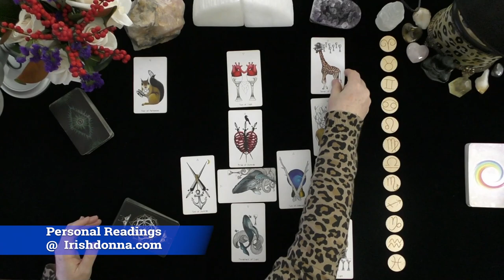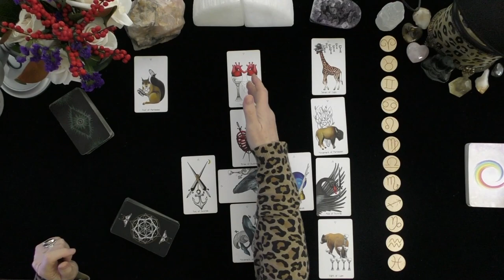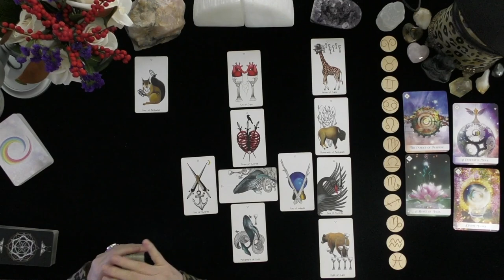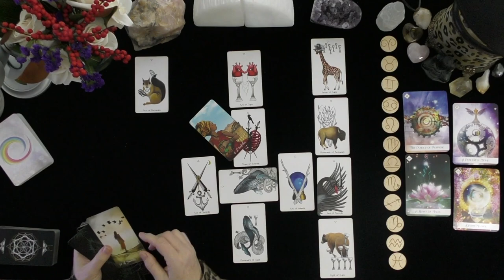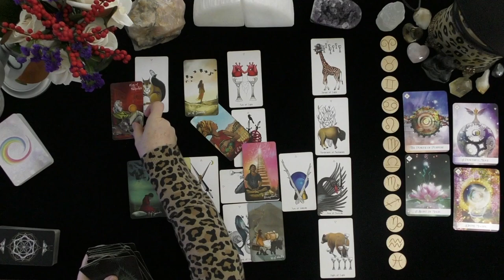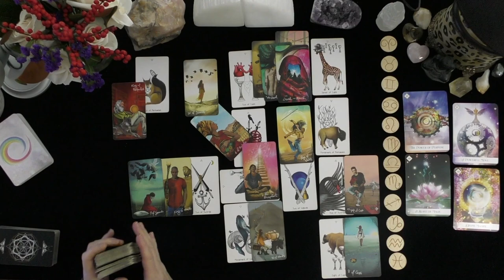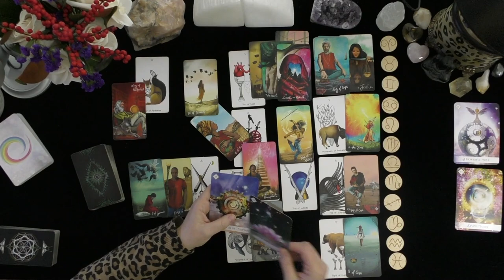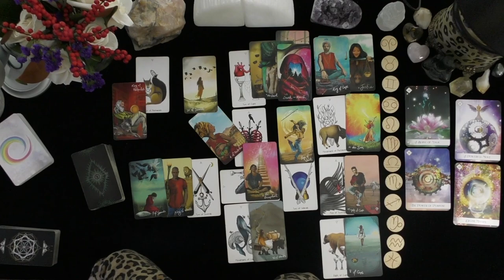ARIES~TWO HEARTS BEAT AS ONE BUT ROMANCE IS URGENTLY NEEDED!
ARIES~TWO HEARTS BEAT AS ONE BUT ROMANCE IS URGENTLY NEEDED!~LOVE TAROT~LOVE READINGS~ARIES TODAY~TIMELESS, 2021, Irish Donna Tarot
DONNA WILDER-HART
5 INDEPENDENTLY VETTED READINGS SINCE 2007